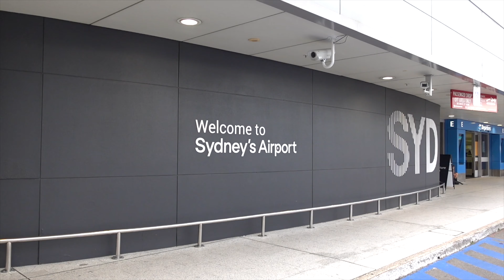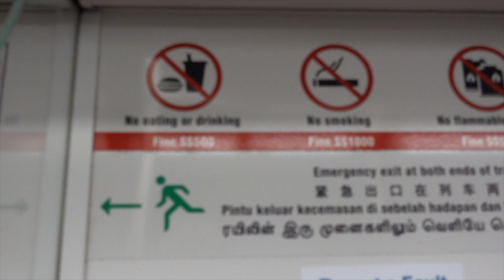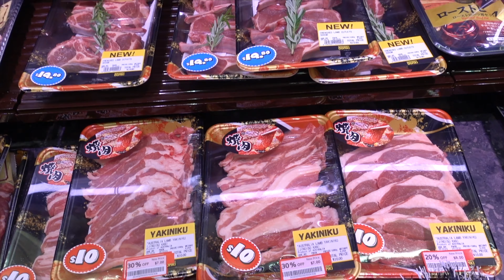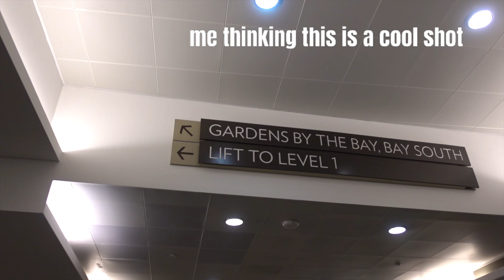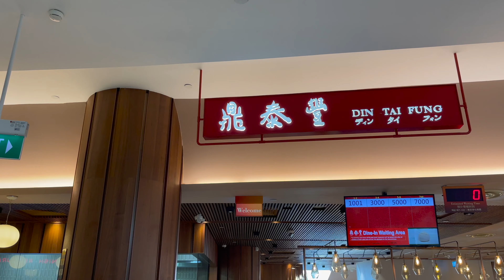Day in my life travelling in Singapore!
Hey guys! Back with a VLOG in my recent stop over in Singapore (during COVID) a couple days back! Shaking up my content a little since I think y'all getting bored of my walks xD

Visited so many places in the 2 days we were there including mainly Marina Bays Sands, Clarke Quay, the JEWEL in Changi, Gardens by the bay, Singapore chinatown, don don donki in Somerset and just so many other places as well that I can't think of on the top of my head. Always enjoy my stay in this city no matter how short and I definitely hope that they will soon fully open borders with Australia once again as well since they have been opening and closing continuously for the past couple months or so with many requirements to enter including quite expensive COVID tests (check my other video for all the requirements needed to travel!). Totally weird experiencing COVID in another country and what life is like there as well. Truly fascinating!

All in all it was definitely worth the stay there and really just cant wait to go back hopefully once everything settles a bit more (really hoping for 2022 latest!). Otherwise pls look forward to more upcoming content I have stored up for you guys as well as I am currently in Europe! Can't wait to show you guys what I've seen!